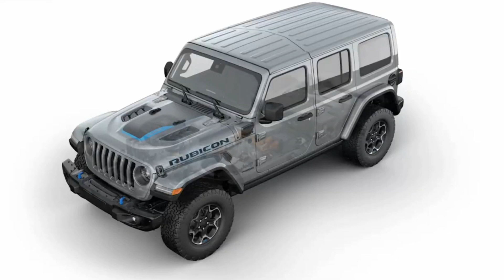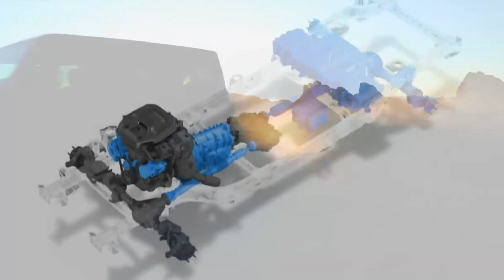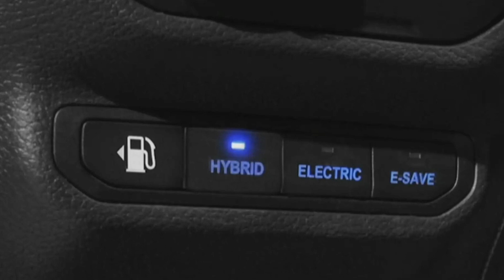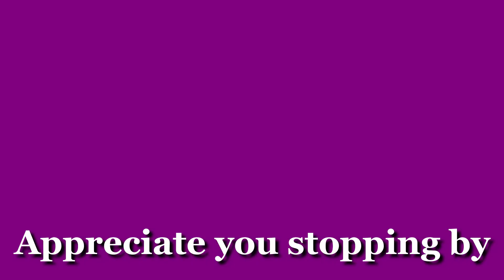2021 Jeep Wrangler 4xe Plug in Hybrid Introduction & Production! jeep wrangle.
2021 Jeep Wrangler 4xe Plug in Hybrid Introduction & Production! jeep wrangle.